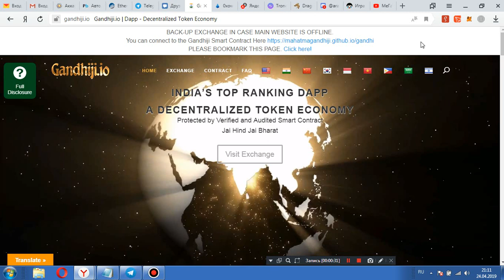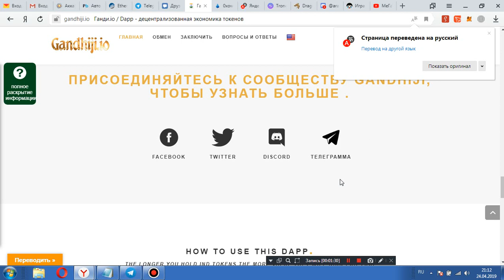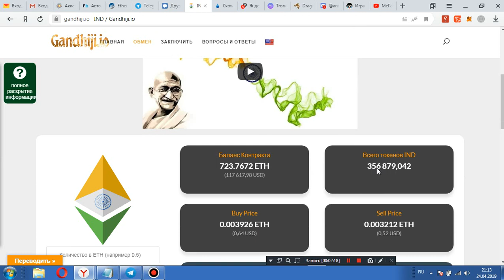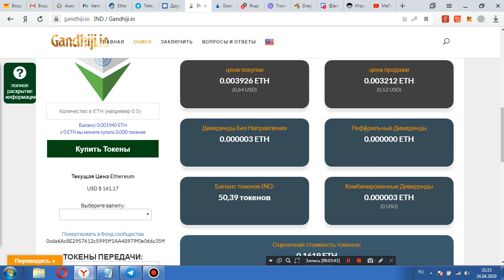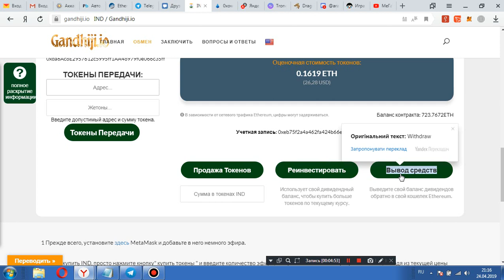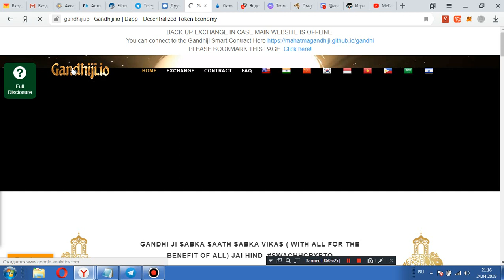gandhiji.io новый топовый смарт контракт на ETH